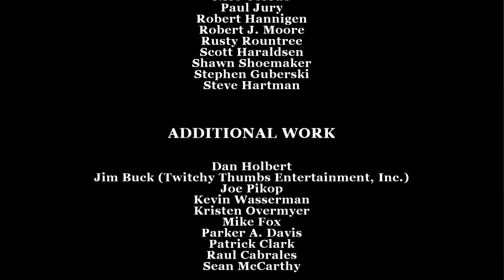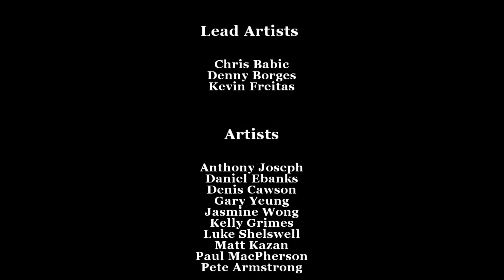"The Final And The End"!! Evil Goku Plays Bully - Part 15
➞here my other games playlist i played if you wanna look at them enjoy it🔥